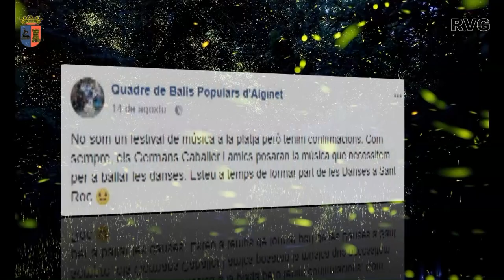ALGINET DANSES A SAN ROC 2017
Quadre de Balls Populars d'Alginet Bon día! Tingau pont festiu o no, podeu anar confirmant la vosta asistència tant si veniu en grup, per parelles o per trios (sense que s'assabente Sant Roc, per favor), vestits a l'antiga, del segle XXI, de hipsters, en bikini...etc.